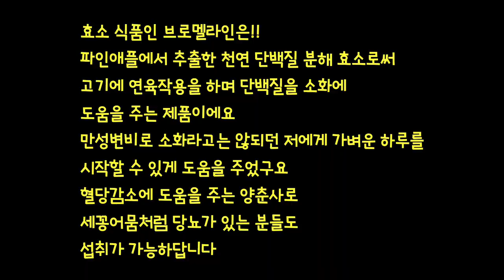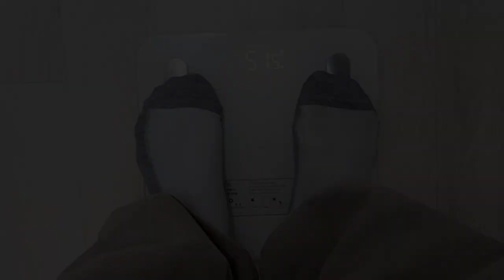내 강아지를 위해 다이어트에 성공한 주인 | 혈당감소 양춘사 | 단백질 분해 효소 브로멜라인 파인애플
세꽁 어뭄의 다이어트 성공비결
브로멜라인 맥스가 궁금하시다면